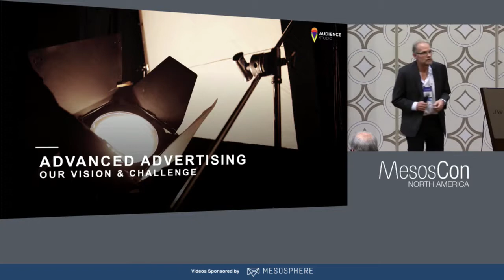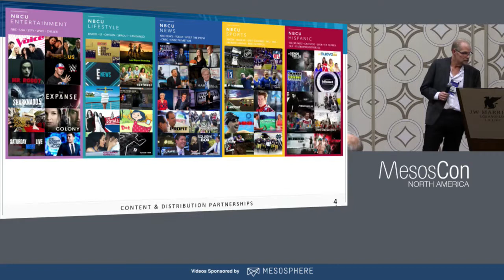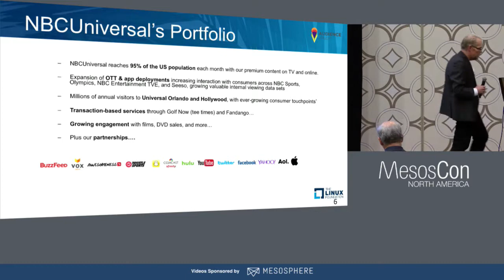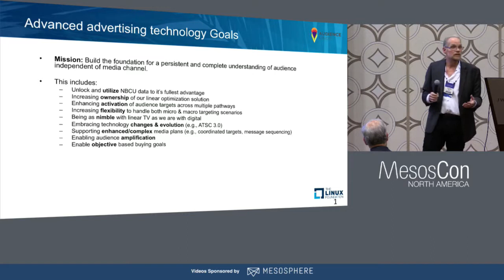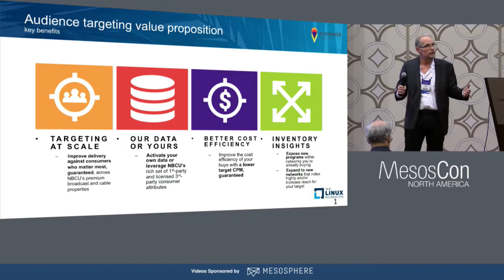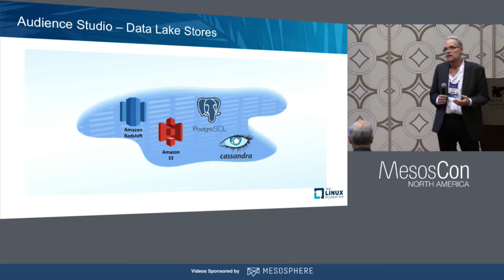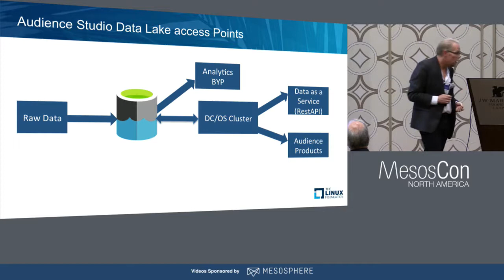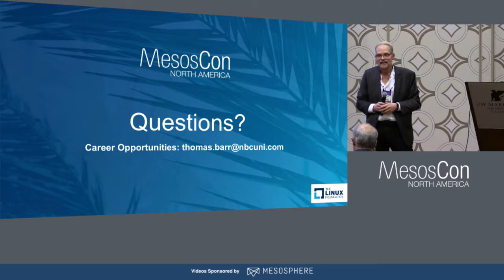Building Next-Generation Audience Targeting and Analytics at NBCUniversal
Building Next-Generation Audience Targeting and Analytics at NBCUniversal - Thomas Barr, NBCUniversal

NBCUniversal is swimming in data. From viewership numbers to behavior, the media juggernaut depends on accurate, real-time data analytics to sell advertisers on its ability to target audiences with precision. As Chief Architect of Audience Studio, Thomas Barr will discuss how he built a data analytics cloud leveraging the application-aware scheduling of Apache Mesos and DC/OS to deliver the next-generation of personalized, predictive data services. Using technologies like Spark, Kafka, and Cassandra, the Audience Studio team empowers data scientists to build targeted audience profiles with myriad data sets, both batch and streaming, in real-time.